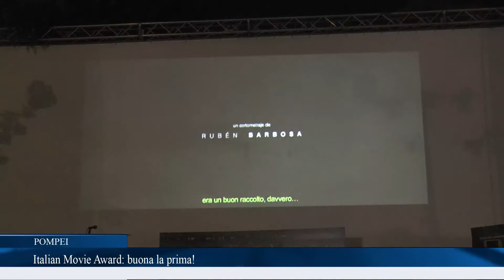Italian Movie Award 2015 con Valentina Lodovini, buona la prima!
Tra ospiti, proiezioni e applausi si è appena conclusa la prima serata dell’Italian Movie Award. La prima attrice ad essere premiata con il “Vitruviano d’argento” è stata Valentina Lodovini
Il festival del cinema di Pompei, presieduto e diretto da Carlo Fumo, ha tagliato i nastri di partenza questa sera alle 20.30, nell’anfiteatro del parco naturale del centro commerciale La Cartiera, affidandosi a Luca Abete, lo storico inviato dalla Campania di Striscia La Notizia. All’abile presentatore è stato affidato il compito di chiamare sul palco il presidente e direttore artistico Carlo Fumo, al suo fianco dal 4 al 12 luglio.

Come ogni festival, l’attenzione dei fotografi è per il primo artista premiato con il “Vitruviano d’argento” dell’edizione 2015 dell’Italian Movie Award. Tra flash, applausi e complimenti, percorre il red carpet una delle più grandi attrici italiani degli ultimi 10 anni, famosa al grande pubblico per la sua interpretazione, premiata con il David di Donatello, di Benevenuti al Sud: Valentina Lodovini.
Italian Movie Award - 1L’attrice, meritevole dei grandi risultati raggiunti, ha lavorato con i grandi maestri del cinema italiano; solo per citarne alcuni: Carlo Mazzacurati, Paolo Sorrentino e Francesca Comencini. Di origini umbre, la bella attrice di adozione toscana, non è nuova al pubblico dell’Italian Movie Award.
L’attrice sarà premiata alla fine dell’intervista, condotta da Carlo Fumo e Luca Abete, per il film di Alessandro Genovesi, Ma che bella sorpresa.

Carlo Fumo incuriosito dal ruolo di Giada, una “malata d’amore” con l’arduo compito di far riaccendere il cuore e la vita del protagonista Claudio Bisio, che interpreta Guido, spinge la sua ospite a raccontare qualcosa di più sulla sua vita sentimentale, ma Valentina si dichiara “fidanzata con il cinema”, il suo primo amore.
Con la domanda sul film Fortapàsc girato a Torre Annunziata, si inizia a parlare di Giancarlo Siani, il giornalista campano ucciso dalla camorra. Valentina lo definisce “un ragazzo come tanti” e poi aggiunge: “Con lui è stata uccisa la libertà di parola”. Riferendosi alla storia di Siani, conclude con queste parole: “Il silenzio è una delle armi più importanti della criminalità organizzata”. Carlo Fumo, riferendosi a quella che l’attrice definisce una “morte assurda”, evidenzia che: “C’è bisogno di più giornalisti giornalisti”.
Nel corso dell’intervista si scopre che la Campania, per Valentina, è la regione che l’ha adottata a partire da Fortapàsc, a cui deve tanto, per finire con il successo di Benevenuti al Sud e, poi, di Benvenuti al Nord.

Dal cinema alla politica il passo sembra essere breve per l’abile presentatore. Chiedendo del suo rapporto con la politica, scherzando sulle doti attoriali dei politici italiani e incitando l’attrice a fare un discorso elettorale, Luca Abete riesce a far dire pubblicamente a Valentina Lodovini: “Io penso che il nostro problema è che non abbiamo mai fatto la rivoluzione. Una forma di rivoluzione non violenta ci dovrebbe essere”.

Dopo la breve parentesi, che ha regalato agli spettatori siparietti simpatici e spontanei, Carlo Fumo e Luca Abete portano l’intervista sul tema dell’edizione 2015 dell’Italian Movie Award: alimentazione come stile di vita. Scopriamo che per l’attrice “la cosa più sana sta nelle proporzioni e nel mangiare prodotti italiani”.

Dopo aver risposto alle numerose domande dei presenti sul mondo del cinema ed essersi mostrata una ragazza umile senza pregiudizi e preconcetti, sempre pronta ad imparare, Valentina si sofferma sullo studio meticoloso dei personaggi da interpretare. A proposito del grande impatto formativo dei ruoli interpretati in tutti i suoi film per la sua persona, l’attrice precisa: “Mi sono resa conto che tutti i miei personaggi mi servono per crescere come donna”.
Valentina Lodovini, rispondendo ad una domanda del pubblico, si riferisce al cinema come a un mezzo che, “quando denuncia, può risvegliare le coscienze”. E l’Italian Movie Award, in questa prima serata, ha veramente risvegliato le coscienze dei presenti riuscendo nella sua mission: coniugare cinema e temi sociali.
A conclusione della serata, prima del premio e delle foto di rito, il direttore artistico chiede un applauso per il grande maestro del cinema Carlo Mazzacurati, venuto a mancare l’anno scorso. Tra foto e applausi, dopo la consegna del premio a Valentina Lodovini da parte di Edmondo Gallo di Tecnoscuola, sostenitore del festival, si conclude la prima parte della serata dando il via all’esibizione di Elisabetta Vilni, giovane promessa della lirica pompeiana, e alla proiezione del film Ma Che Bella Sorpresa.